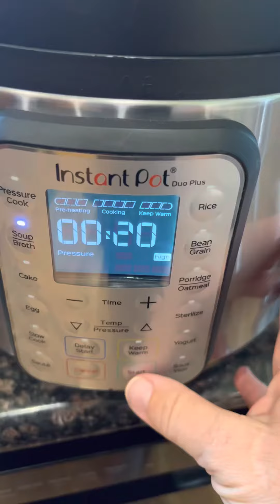Borsch(Beet soup)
Borsch
(Beet soup)

Ingredients:
Bouillon:
1 gallon water
1.4 lb beef prime London broil
1 tbsp salt
Soup:
2 cups cubed potatoes
1.5 cups shredded cabbage
1.5 cups diced onions
1 cup shredded carrots
2 cups shredded beets
3 tbsp tomato paste
2 tbsp white or apple vinegar
1/2 tsp sugar
1 tsp of salt
1 tsp paprika
1 tsp basil
1/2 tsp Cajun
1/2 tsp black pepper
4 bay leaves.

Cooking instructions:
Make a beef bouillon on a stove (there is a recipe on my page) or in a pressure cooker with 1 tbsp of salt.
While the bouillon is cooking, prepare vegetables.
Remove any damaged or browned outer leaves from the cabbage and shred the rest with sharp knife. Set aside.
Dice onion, shred carrots and beets with a vegetable grater. Sat aside.
Put skillet on a medium heat, add olive oil, add onions and carrots. You don’t want to fry your veggies, just a little sauté till light gold color. Add  tomato paste, mix well and set aside.
Now sauté beets on the skillet with olive oil on medium heat for about 10 minutes.
Hint: beets give borsch that beautiful and saturated color. To prevent beets from becoming pale while sautéing, add white or apple vinegar. Also, my grandmother’s secret, she always added a little bit of sugar.
When bouillon is ready, take the meat out. Add cabbage into the boiling bouillon, bring to a boil and cook on medium heat for 15 minutes.
Meanwhile using two forks shred cooked meat. Now add potatoes cut in cubes and sautéed beets. Boil for 10 more minutes.
When cabbage, beets and potatoes are ready, add mixture of onions, carrots and tomato paste and shredded meat. Add all spices and bay leaves.
Bring to a boil and cook for 5 minutes.
Add parsley and dill, boil for 1 more minute and remove from the stove.

Serving suggestions:
Serve with sour cream (it’s a traditional way). Also you can serve borsch with mayonnaise.
If you like spicy food, you can add sriracha sauce also.